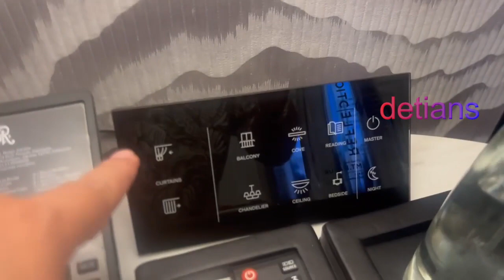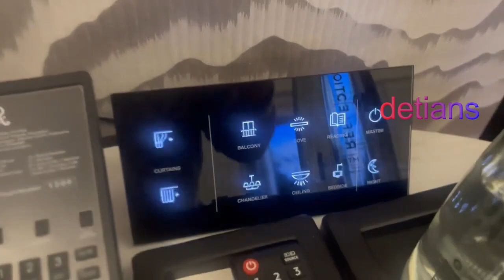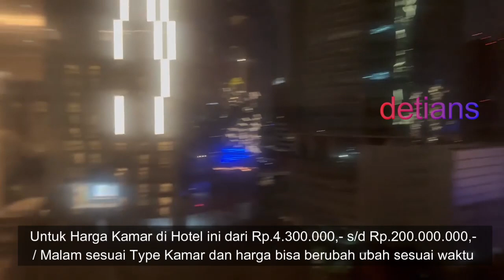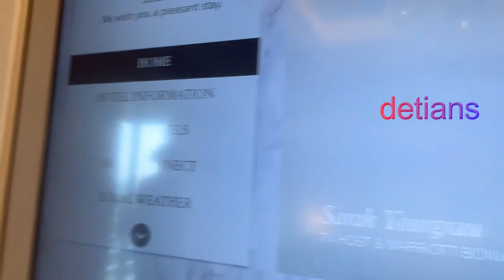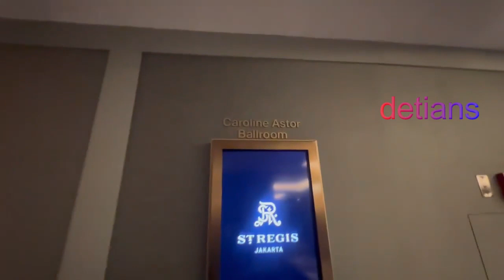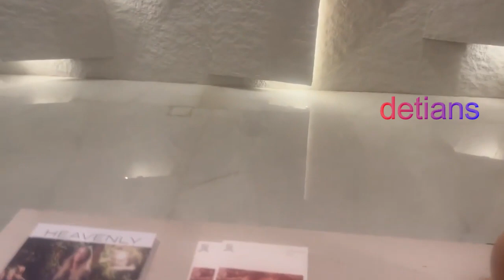The St.Regis II Hotel II JAKARTA II LIPUTAN LENGKAP II Harga WaaaaaaaaaW II Tidak Mengecewakan II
Tempat Nongkrong yang baru , Kuliner , Hotel yang mewah  , serta info lain yang wajib anda tonton sebelum kemari. Makaksih